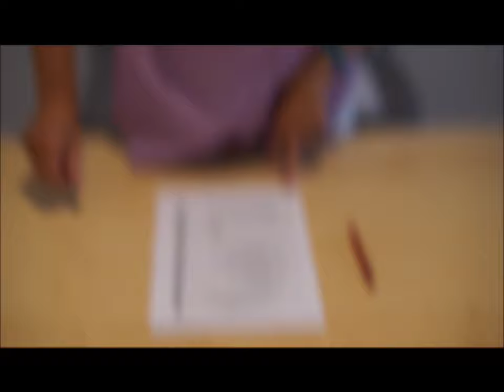Referendum to nie wybory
Pamiętaj!
Masz prawo odmówić przyjęcia karty do referendum a komisja wyborcza ma obowiązek to odnotować.